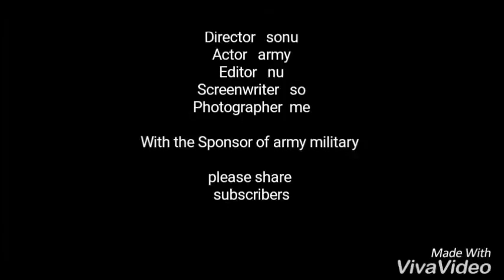SHOCKING NEWS NOW! INDIA VS CHINA-----WORLD WAR THREE.